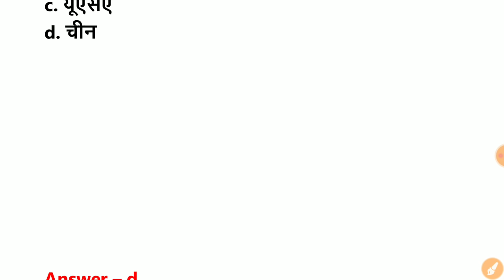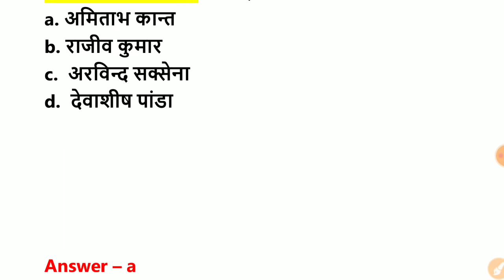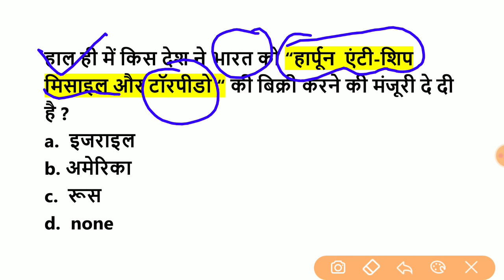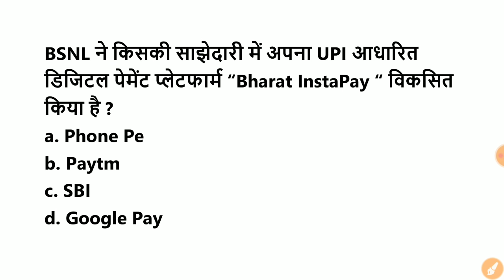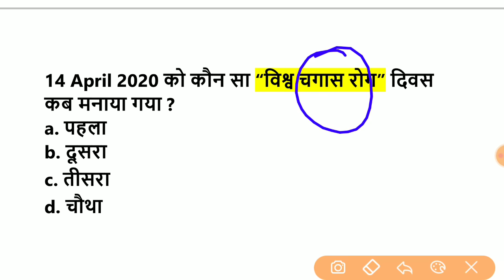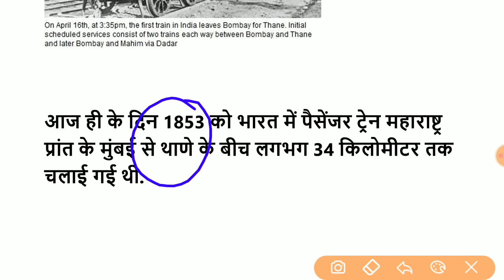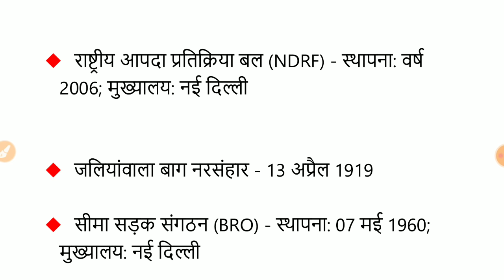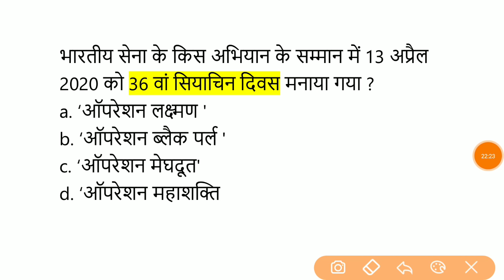17 April 2020 Current Affairs | Daily Current Affairs |Current Affairs 2020 in hindi|Target Study IQ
✅Combo ( Jan + DEC+ Nov) ( Use Code- " OFFER50")

पेमेंट करने के बाद भी आपको pdf प्राप्त करने में दिक्कत हो रही है तो पर मुझे मेल करे आपको तुरंत pdf भेज दिया जायेगा

अगर आप घर बैठे करेंट अफेयर्स की तयारी करना चाहते हो तो नीचे लिंक पर क्लिक्क करे -